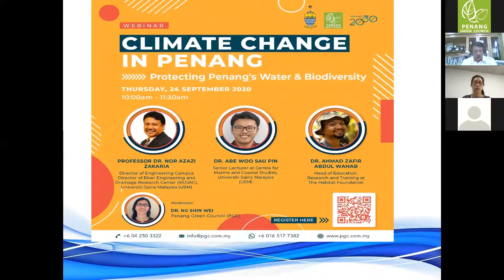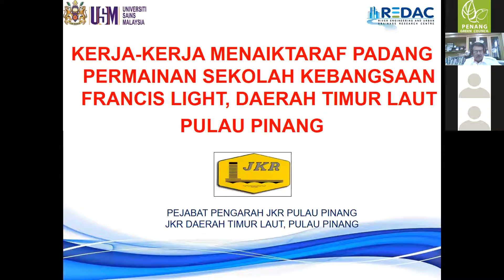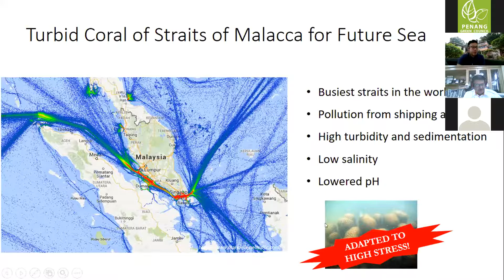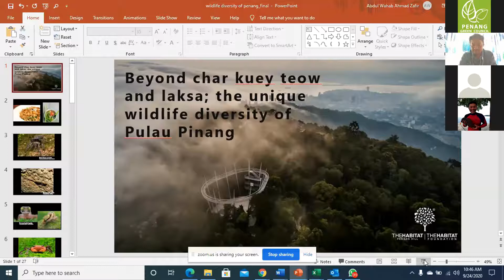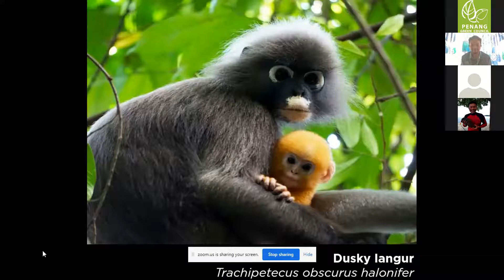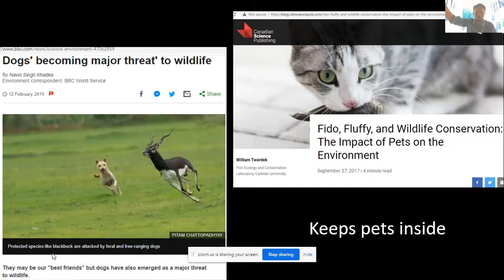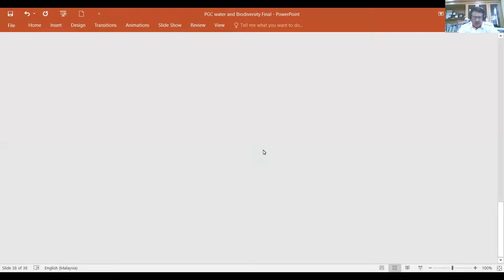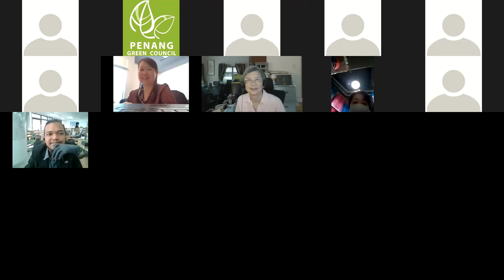PGC Webinar Series #5 | Protecting Penang's Water & Biodiversity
Penang might face clean water shortages by 2025 because Sungai Muda might not be able to keep up with our needs anymore. If we do not begin conserving clean water, looking for an alternative water source for portable use such as watering our plants, washing our floors and flushing our toilets, Penang might face water rationing periods soon. Are we ready for it?

If you think you need to know more about Penang's current water situation, watch this now!